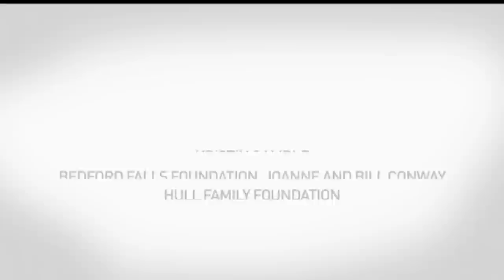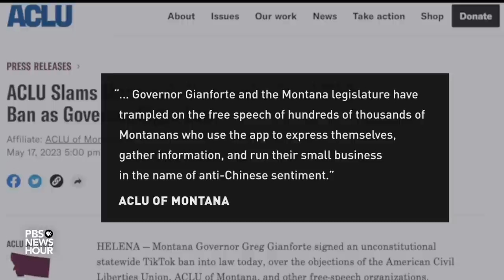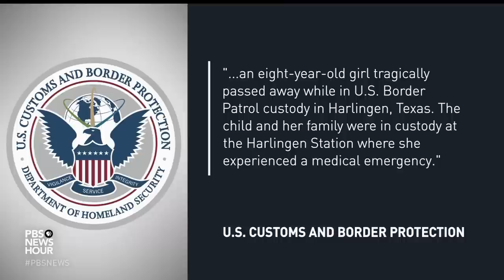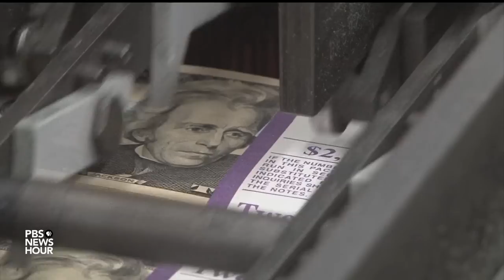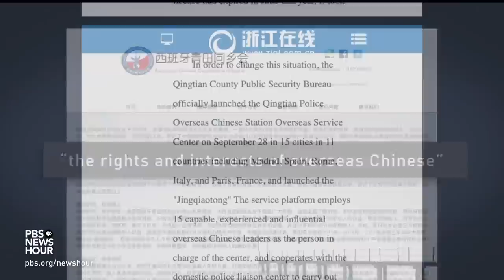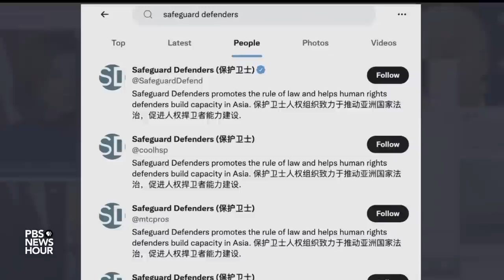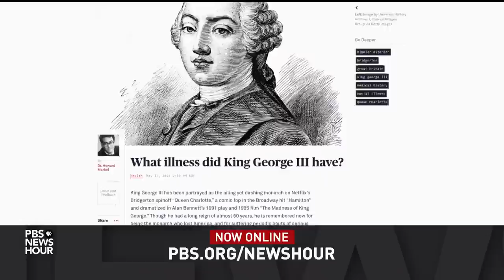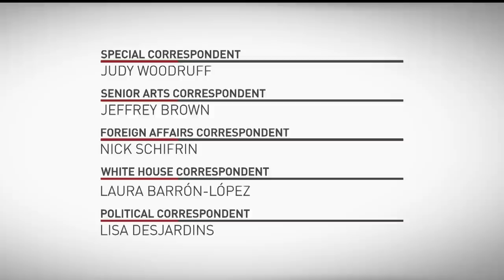PBS NewsHour full episode, May 18, 2023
Thursday on the NewsHour, Montana becomes the first state to fully ban TikTok over privacy concerns. The death of a migrant child in U.S. custody highlights the struggles with overcrowding at the southern border. Plus, China draws scrutiny for setting up police stations in other countries, including the U.S. to monitor and control Chinese citizens abroad.

00:00 - Intro
02:36 - News Wrap
07:06 - TikTok Ban
15:34 - At The Border
22:24 - High Stakes
28:40 - Secret Surveillance
37:10 - On Strike
45:07 - Home Schooling